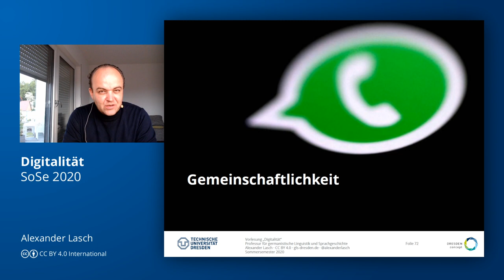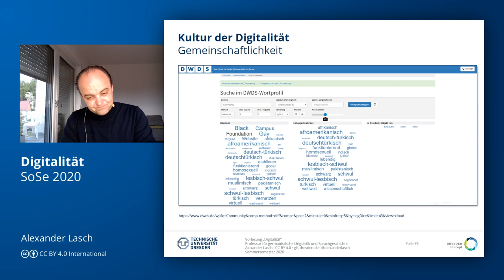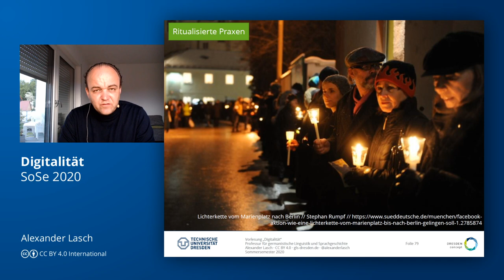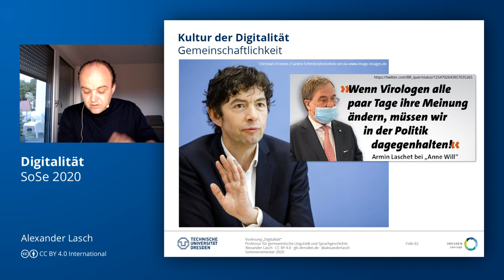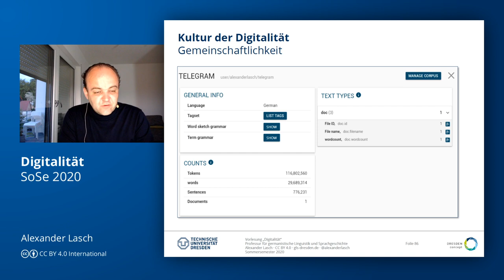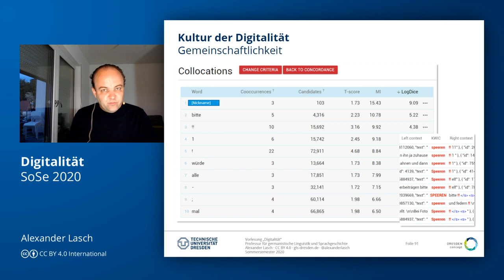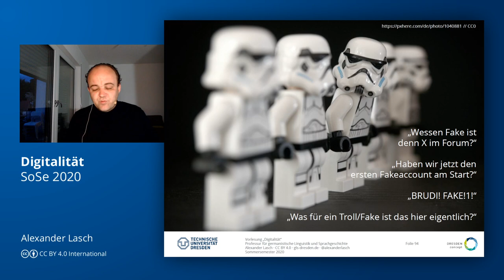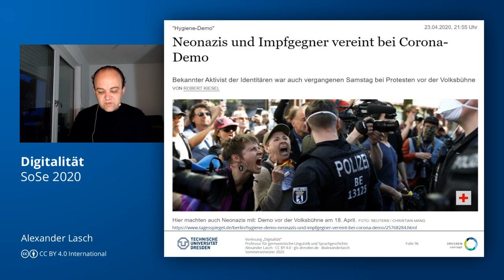Gemeinschaftlichkeit (VL "Digitalität") (TU Dresden // GSW)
In der Vorlesung steht das Merkmal "Gemeinschaftlichkeit" nach Stalder für "Kultur(en) der Digitalität" am Beispiel des altehrwürdigen Man!ac-Community im Mittelpunkt.

Sprechstunde: Donnerstag, 13:00 Uhr – 14:00 Uhr und 22:00 – 23:00 Uhr